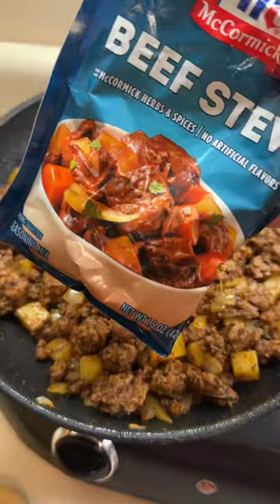You will never buy pies again after watching this 😱. The best beef pot pie ever!